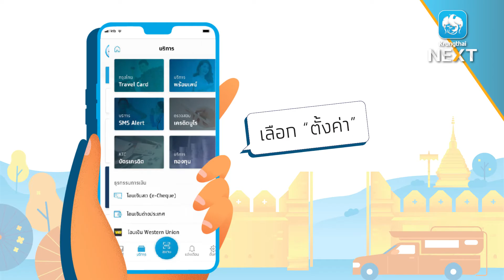Krungthai NEXT | การตั้งค่าวงเงินที่ต้องใส่รหัส PIN ก่อนยืนยันทำธุรกรรม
สามารถเลือกที่จะตั้งค่าวงเงินที่ต้องการให้ใส่รหัส PIN อีกครั้ง ก่อนยืนยันทำธุรกรรมทุกครั้ง เมื่อทำธุรกรรมด้วยแอปพลิเคชัน Krungthai NEXT จากธนาคารกรุงไทย

ดาวน์โหลดแอปพลิเคชันได้ที่